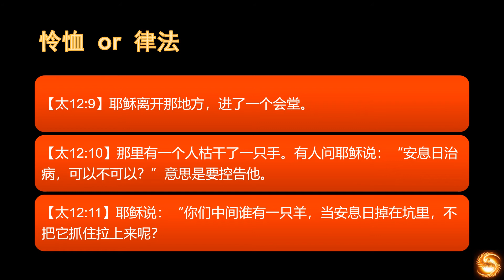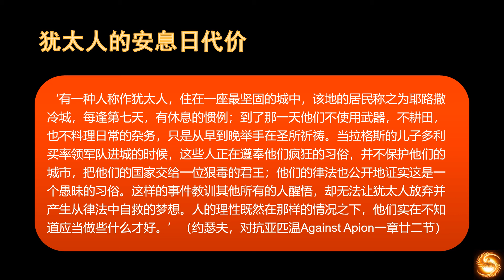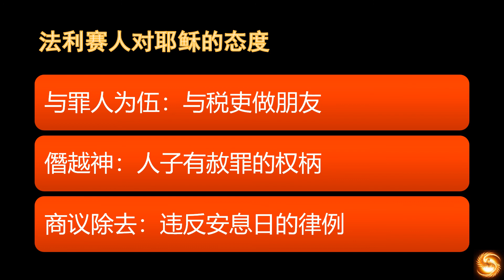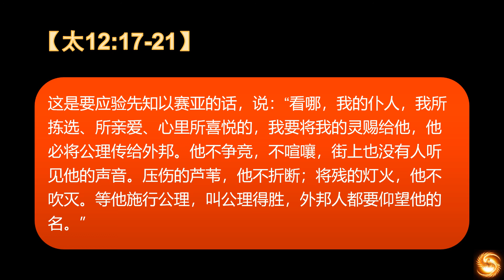新约24 马太福音 人子是安息日的主（第十二章）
马太福音第十二章 1-- 21，人子是安息日的主。